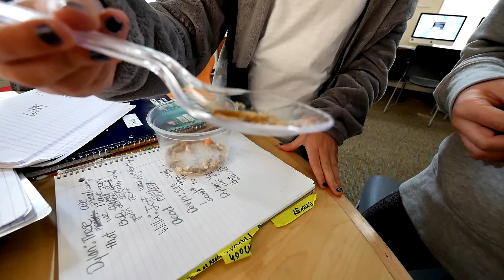High Tech Newscast 4/18/2019